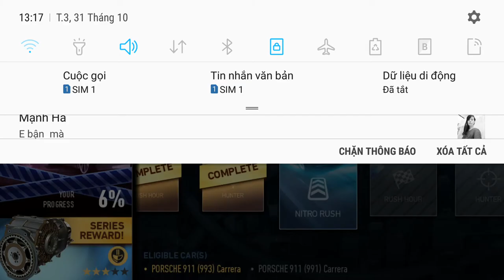NFS nolimits NEED FOR SPEED PAYBACK WIDEBODY FORD GT CUSTOMIZATION GAMEPLAY chapter#troll game14#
new game warning hihi# kid's game
I am a passionate adventurer of racing games
I think it's a good idea to introduce people to attractive games on mobile phones or desktops, xbox, psp ...
I'm not good at just wanting to bring the experience to you. That will be the support of many people, please contribute comments in the comments under the video game offline.
# new game channel Thank you very much

new game warning language translated by google.com.ca
nfs game # Companion# in the race